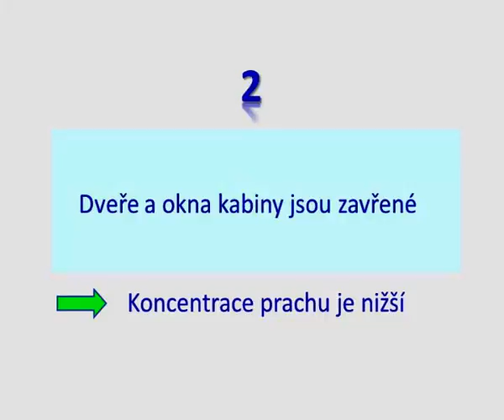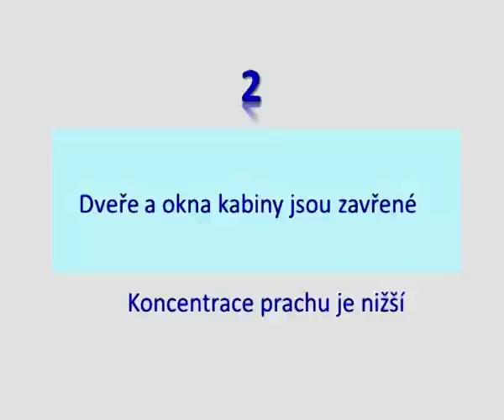Czech 2 2 6 Crushing of minerals